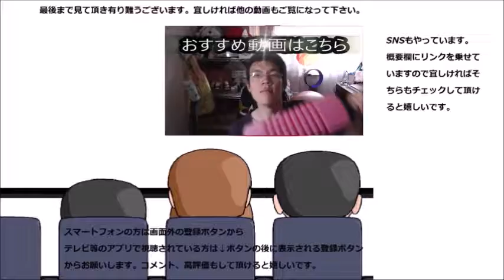ローソン ブランのドーナツを食べてみた 遂にドーナツにもブランが進出！！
ローソン　ブランのドーナツを食べてみました。そう言われれば今まで無かったですね～焼きはありましたけど。